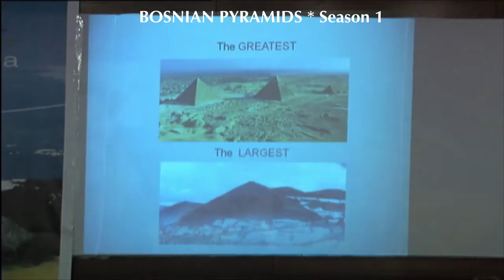Bosnian Pyramids - Finding the Truth * SEASON 1on prime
NEW SEASON COMING SOON 😊
American historian and entrepreneur Sam Osmanagic claims there are pyramids in Europe! After a series of excavations he discovered one in Bosnia. Opponents are trying to stop excavations and present his claim as a fraud. In the same valley, German archaeologists are excavating the "Butmir culture", a Neolithic civilization 7000 years old. Egyptian scientists confirm the existence of the Pyramids.